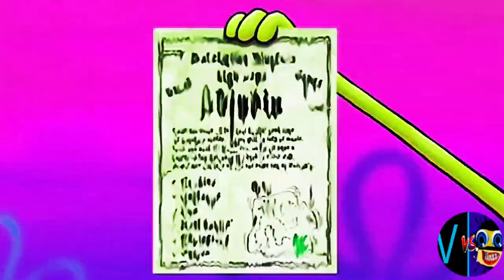GREEN LOWERS (Cocomelon, Gummy Bear, Peppa, Subway, Pinkfong, Dame Tu Cosita, Klasky Csupo, ETC...)